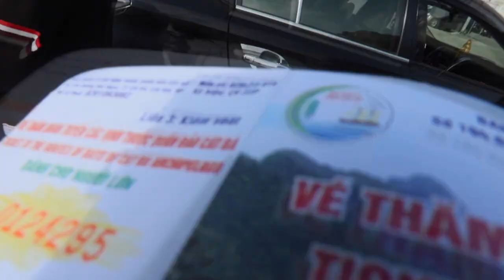LA BAIE DE LAN HA | LE VIETNAM DU NORD AU SUD PART 4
LA BAIE DE LAN HA HALONG BAY  | VIETNAM PART 4